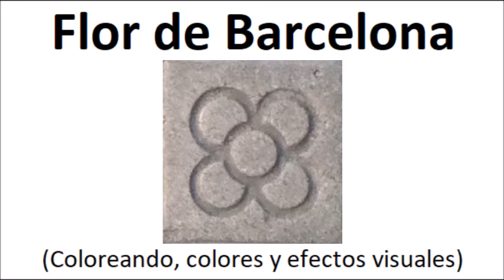Flor de Barcelona (Coloreando, colores y efectos visuales)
Barcelona (España)